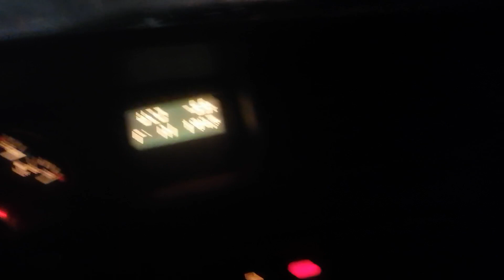22 марта 2024 г. Звонил по молоту. Целовек купил НОВЫЙ JCB. Лизинг 328 тысяч !!!!!